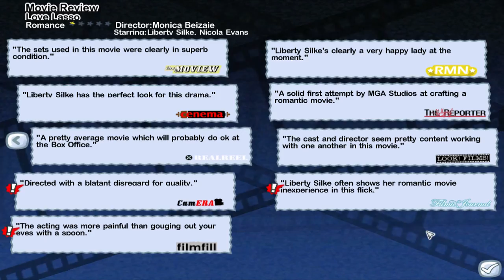Producing More Movies | Part 3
Today we will work on expanding our studio lot and make a couple of movies along the way. And with the prospect of an award ceremony being held soon, we need to make sure we do everything we can to win at least one award.